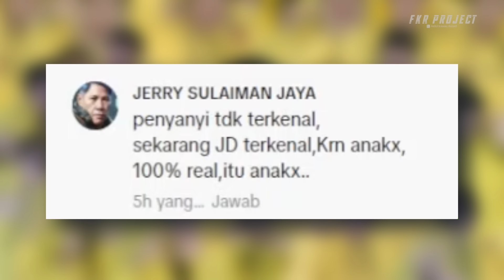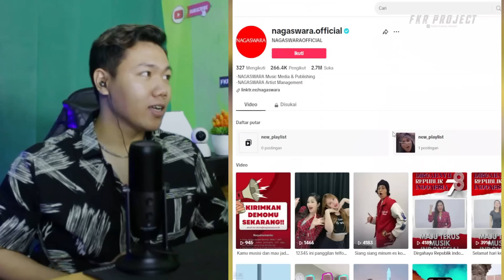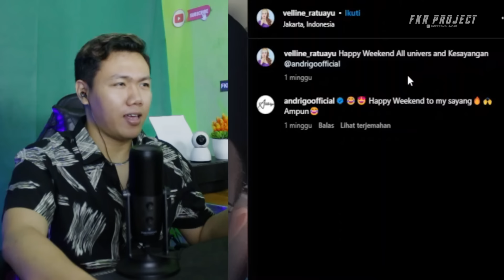Siapa Sebenarnya Penyanyi Andrigo ❗❗ Nikah Siri Dan Punya Anak Bernama Sultan Dengan Tuty Ariesta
★☆★ Business & Endorsement★☆★
Email Atau DM Instagram
Thankyou ❤️
Jadwal Upload
Senin - Minggu
Hastag
andrigo,
andrigo full album,
andrigo demi cinta,
andrigo pacar selingan lirik,
andrigo pacar selingan,
andrigo penyanyi,
andrigo tuty,
andrigo terbunuh rindu,
andrigo pacar selingan dj,
andrigo artis,
andrigo yolanda,
andrigo artis indonesia,
andrigo ayah sultan,
andrigo artis penyanyi,
andrigo allahu akbar,
andrigo anak,
andrigo araujo,
andrigo anyang,
andrigo agama,
andrigo apakah sudah menikah,
andrigo band,
andrigo bapaknya sultan,
andrigo band apa,
andrigo bapak sultan,
andrigo biodata,
andrigo biografi,
lagu band andrigo,
bang andri,
biodata andrigo pacar selingan,
andrigo vokalis band,
boyka vs andrigo silva,
biodata andrigo,
band andrigo,
berita andrigo terbaru,
artis yg bernama andri,
lagu bugis andri,
artis bernama andri,
penyanyi band andrigo,
indigo channel,
indigo camilo y evaluna letra,
indigo children's,
indigo capespring,
indigo chris brown,
indigo cerita,
indigo challenge,
indigo candi borobudur,
indigo colour,
indigo cumi cumi,
cinta sia sia andrigo,
dj demi cinta andrigo,
demi cinta andrigo lirik,
dodhy andrigo cinta yolanda,
andrigo pacar selingan cover,
andrigo melamar cinta,
depoimento andrigo caso bernardo,
caso bernardo andrigo,
cara a cara gabriel andrigo,
andri dharma feat kintani,
andri darmawan,
andri dicium katy perry,
andri dharma,
andri dharma salam barayo,
andri dharma urang minang,
andri dharma pulang basamo,
andri dua miliar,
andry dilindra,
demi cinta andrigo feat hanny,
demi cinta andrigo feat hanny karaoke,
dj andrigo pacar selingan remix,
dodhy andrigo,
dj andrigo,
dj andigo do tuhan,
depoimento andrigo rebelato,
el andariego,
andrigo feat hanny demi cinta,
andrigo foto,
andrigo_fifa,
full album andrigo,
foto artis andrigo,
foto andrigo,
foto penyanyi andrigo,
andrigo guitar,
gabriel andrigo,
andrigo gs,
gabi andrigo,
andrigo karam ditengah harapan,
h andri kurniawan,
h andri chumaidi,
h andri komedi,
h andris,
andrija kuta leprsave h moll,
andrigo isabella,
andrigo ikhlas,
andrigo itu siapa,
andrigo istrinya,
andrigo ig,
andrigo indra,
andrigo instagram,
andrigo indra kurniawan,
andrigo istri,
andrigo inter,
istri andri,
isabella andrigo,
istri siri andrigo,
andrigo penyanyi indonesia,
andri dan istri,
andrigo internacional,
juan oliveira andrigo,
andrigo karaoke,
karaoke andrigo pacar selingan,
kasus andrigo,
karaoke andrigo demi cinta,
karaoke andrigo terbunuh rindu,
andrigo uya kuya,
andrigo pasti kembali,
klasifikasi andrigo,
keluarga andrigo,
karaoke demi cinta andrigo,
karaoke andrigo,
kumpulan lagu andrigo,
kasus erigo terbaru,
kisah andrigo,
andrigo lagu,
andrigo lagu apa,
andrigo lagunya apa,
lagu andrigo pacar selingan,
lagu andrigo full album,
lagu andrigo terbaru,
terbunuh rindu andrigo lirik,
lagu andrigo terbunuh rindu,
andrigo pacar selingan live,
andrigo muda,
andrigo rindu memang rindu,
musik andrigo,
andrigo tidak mengakui anak,
penyanyi melayu andrigo,
andrigo 5 music,
m andriyanto,
m.andri gunawan,
andrians m,
andriawan pratikto mtrans,
andrigo nagaswara,
nama artis andrigo,
andrigo oliveira de araujo,
andrigo orang mana,
andrigo pacar selingan lirik karaoke,
andrigo punya anak,
andrigo penyanyi dangdut,
penyanyi andrigo,
penyanyi andrigo terbaru,
pacar selingan andrigo lirik,
penyanyi andrigo pacar selingan,
profil andrigo,
pengakuan andrigo,
profil artis andrigo,
penyanyi pria andrigo,
pacar andrigo,
andrigo riau,
andrigo rebellato,
andrigo sekarang,
andrigo siapa,
andrigo sultan,
andrigo skills,
andrigo skuter,
andrigo seorang penyanyi,
andrigo sulthan,
andrigo pacar selingan karaoke,
sanrego,
sandrigo hockey,
sosok andri,
sultan anak indigo,
siapa andrigo,
siapa andri sekarang,
sosok andrigo penyanyi,
siapakah andrigo,
siapa artis andrigo,
sosok artis andrigo pacar selingan,
andrigo terbaru,
andrigo terbaru 2023,
andrigo tv,
andrigo tuti,
andrigo tidak akui anak,
andrigo tidak mengakui anaknya,
andrigo tes dna,
tuti dan andrigo,
lagu terbaru andrigo,
uya kuya tv andrigo,
artis andrigo terbaru,
andrigo uye,
andrigo di uya kuya,
andrigo dan uya kuya,
uya kuya andrigo,
uya kuya indigo terbaru,
uya kuya anak indigo,
uya kuya dan andrigo,
andrigo vokalis,
andrigo viral,
andrigo vokalis band apa,
vokalis andrigo,
wajah andrigo,
wajah penyanyi andrigo,